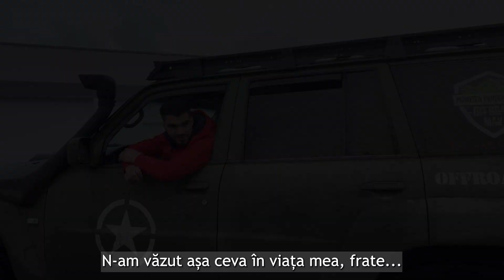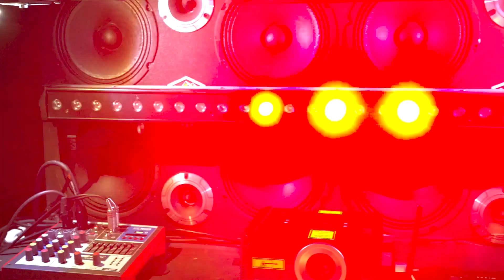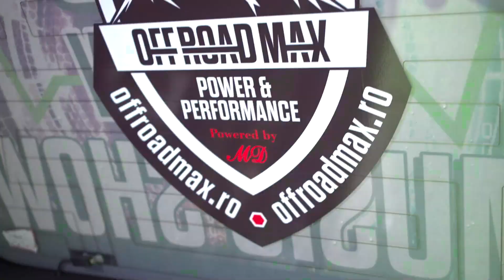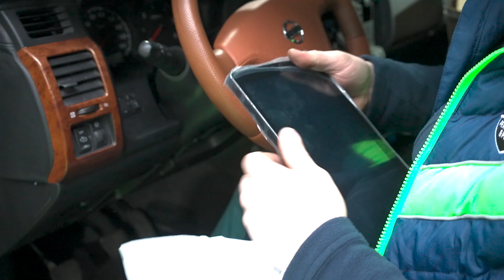Cel mai performant sistem audio pus pe Nissan Patrol. Testat de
Cel mai tare proiect audio pe care l-am pus pe un Nissan Patrol!
7000 de wati muzicali, suficient să faci show oriunde ai merge.
Chiar și în vârf de munte!

Nissan-ul a stat o perioadă la frații Sterp, @culitza1990 și @IancuSterp, prietenii noștri.
"N-am văzut așa ceva în viața mea, frate", spune Iancu, chiar la începutul acestui video, dintr-un alt Patrol, transformat tot la Off Road Max. Iar Culiță a testat cei 7000 de wati chiar în mijlocul drumului.